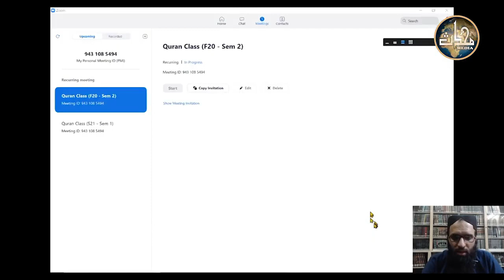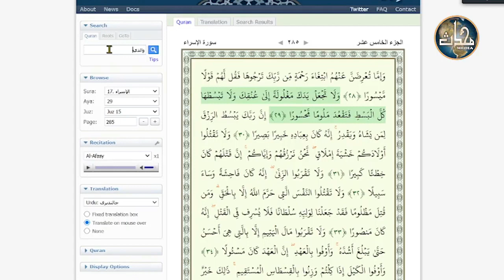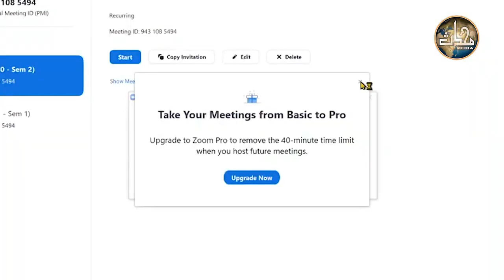Tarjuma Tafseer | Para: 06 | Surah al Nisa | Verse: 171 | Dr Hafiz Anas Nazar